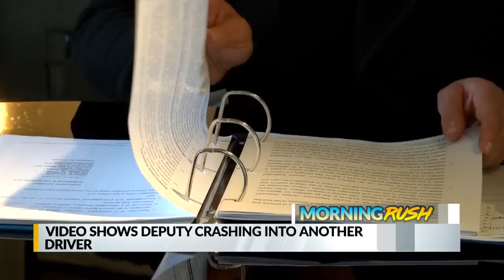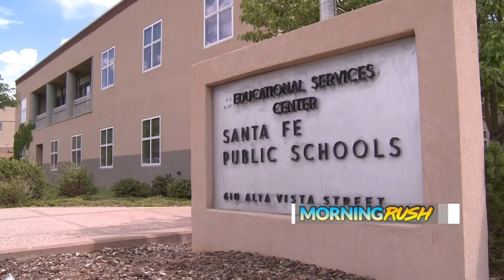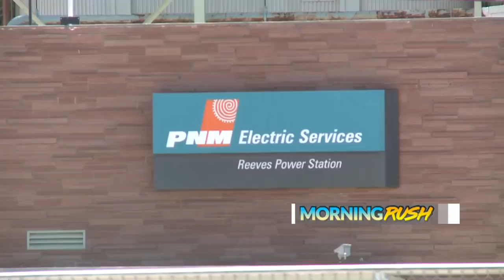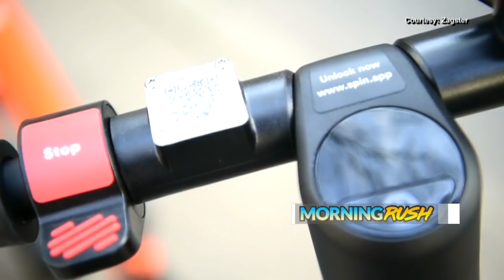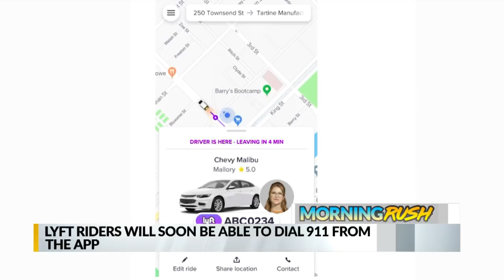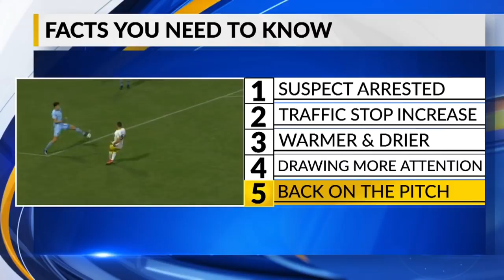May 22 Morning Rush: Suspect in custody after Albuquerque swat standoff